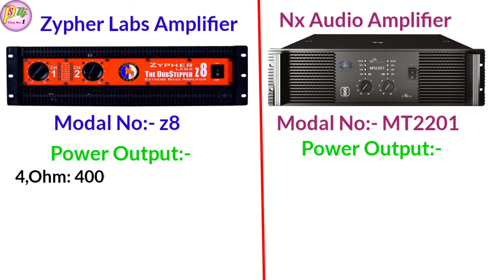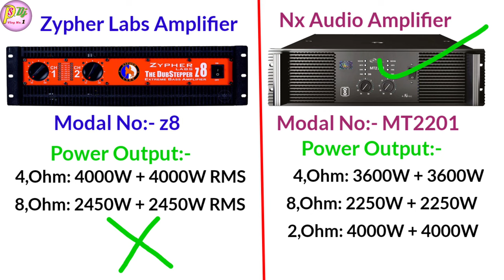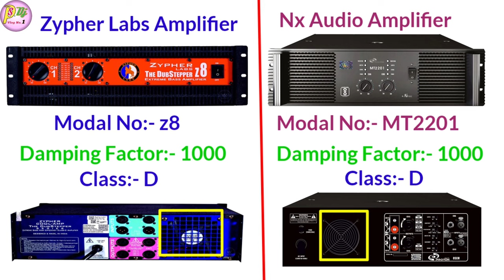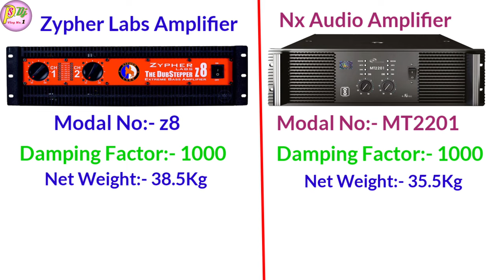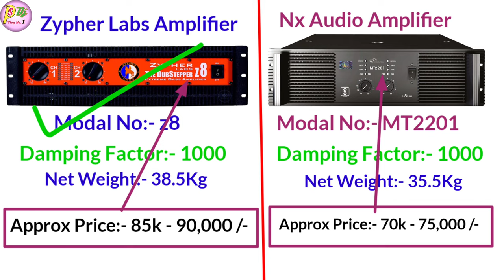Nx Audio MT2201 Vs Zypher Labs z8 Amplifier Details And Price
Dosto Aaj ki is Video Me Maine Aapko Nx Audio Vs Zypher Labs Amplifier Ke Bare Me Full Details And Price Bataye Hai Ummeed Hai Aapko Ye Video Bahut Pasand Aayegi. Thank you so much...

* My Gears :-
Mobile phone